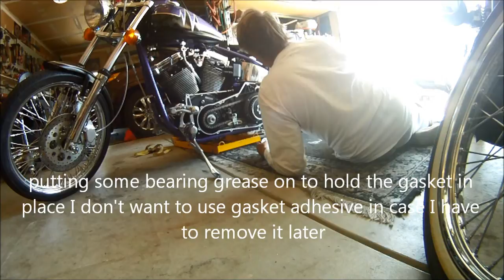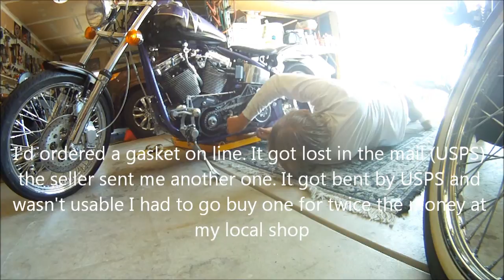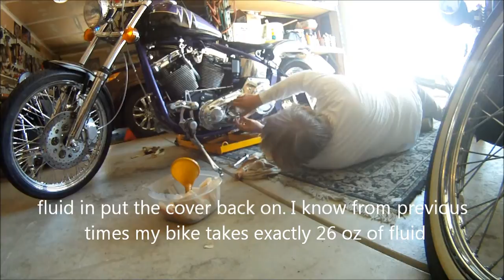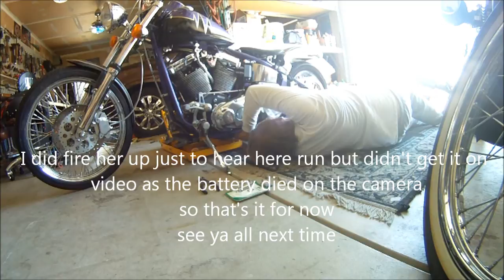Softail repair / replace inner primary "final episode"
Finished off the the repair / replacing of the inner primary
Now I have to repair the rear shock bolt mounting hole threads that were cross threaded from the original build 14 yrs ago without removing the whole rear swing arm assembly
Once that's done she'll be ready to ride
So this is the final video in this series